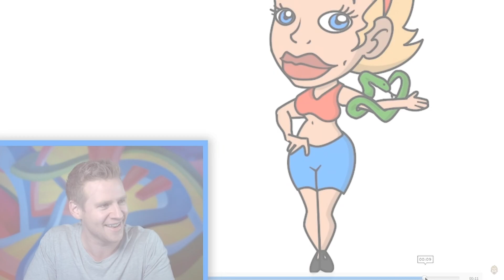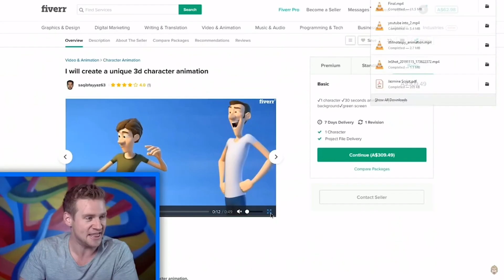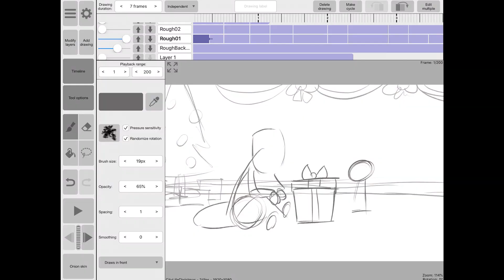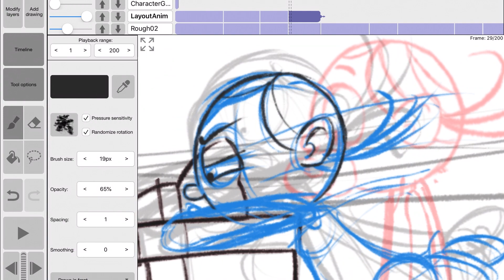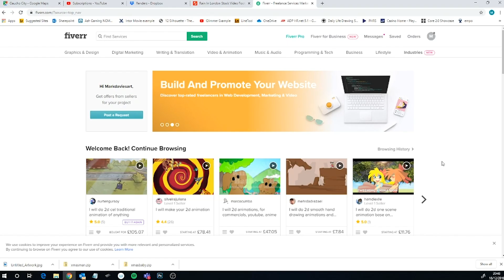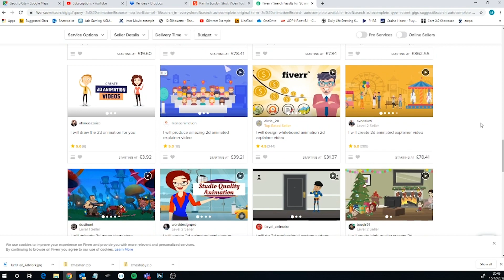JAZZA - I hired a FIVERR Artist to complete my ANIMATED FILM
My entry for the Jazza Video competition January 2020

Inspired by the video made by Jazza titled  ’I paid Animators on Fiverr to finish my cartoon’, I have looked into hiring a Fiverr artist to work on my animated film and deliver satisfying results.

To watch the Jazza video that inspired this experiment, view the following link

The final animation made was created using the ‘Rough Animator’ app which is available for Windows, Mac, Ipad and Android devices.

Here is a link to where the app can be purchased

The details of the Fiverr artist who assisted me on this project are below, I would highly recommend him for your animation and illustration needs.

name : Mutlu Tuncer

Did you enjoy watching this?
Was it informative?

Is there something specific you would like me to cover?, leave your suggestions in the comments, I will be happy to consider covering these suggestions.